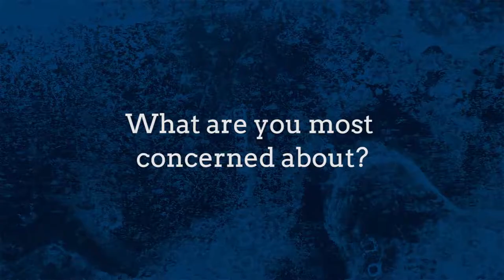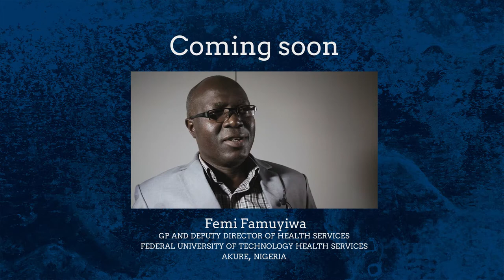Normand Laberge's Interview on Overdiagnosis and Showing More Spine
Normand Laberge's Interview by Alan Cassels at Preventing Overdiagnosis Conference 2016 in Barcelona, Spain

Filmed and Edited by:
Bocardo Multimedia